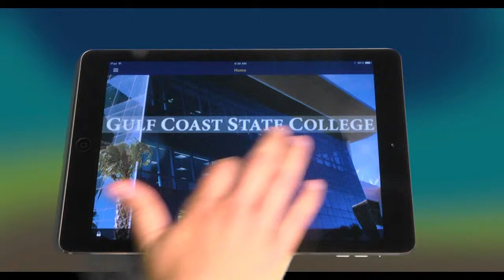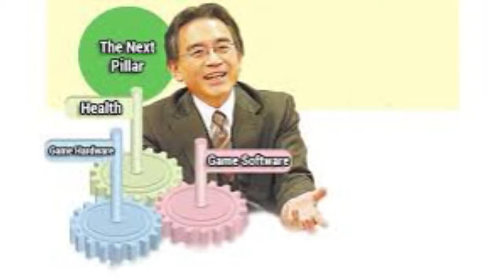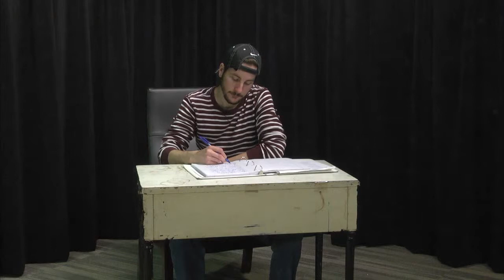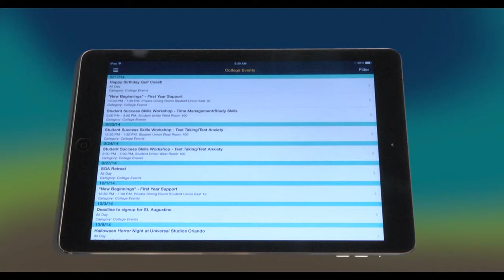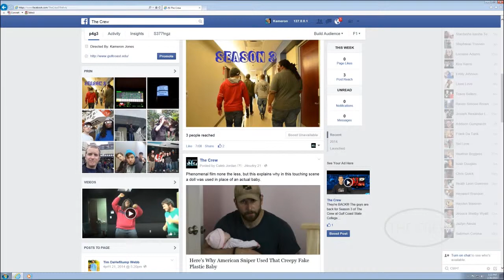The Crew: Season 3 Episode 3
The Crew is a show about 4 students here at Gulf Coast State College. This episode the guys talk about their regular segments of Man-Vice, The Countdown, Club Connect, Random Thoughts and Quick News Rundown!